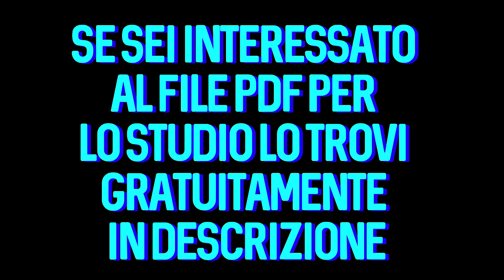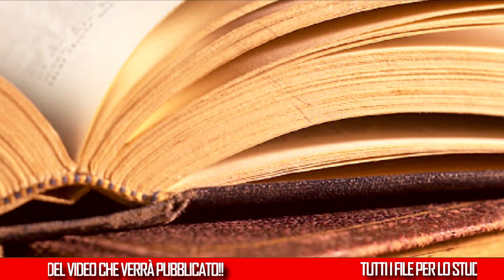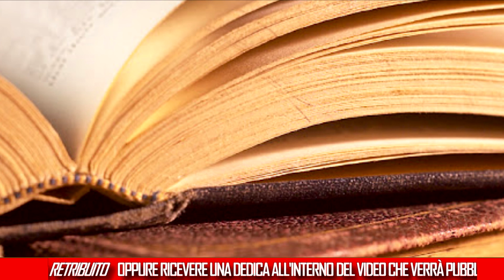La nascita del romanzo moderno in 3 minuti [file PDF in descrizione]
📌PROCEDURA CORRETTA PER APRIRE UN LINK:
1)Clicca il link che vuoi aprire
2)Clicca su DENY se appare una pagina pubblicitaria altrimenti aspetta 5 secondi e clicca "AVANTI"
3)Puoi tranquillamente aprire il link!!